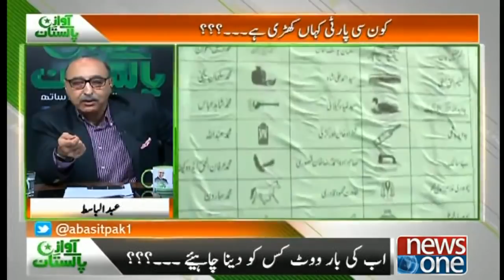Awaz E Pakistan | 17-July 2018 | Siasi Jamaaton Ka Mazi Aur Haal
Awaz E Pakistan | 17-July 2018 |

Topic: Siasi Jamaaton Ka Mazi Aur Haal |

PTI Ki Siasat Kahan Khari Hai...? Imran Khan Ki Siasat Par Abdul Basit Ka Tajzia

Abdul Basit Nay PTI Ko Karkardgi Ki Buniyad Par Kitnay Number Diye...?

Maulana Fazal-ur-Rehman Nay Bataur Chairman Kashmir Committee Sirf Waqt Hi Zaya Kiya... Abdul Basit Ka Tajzia